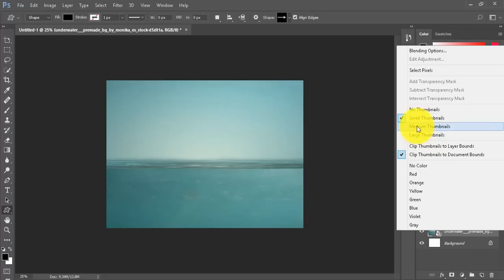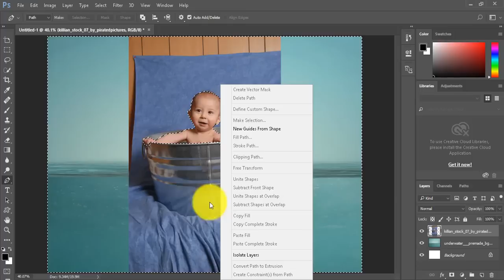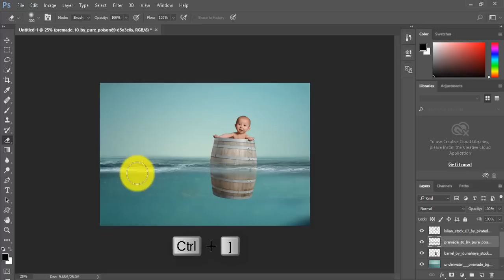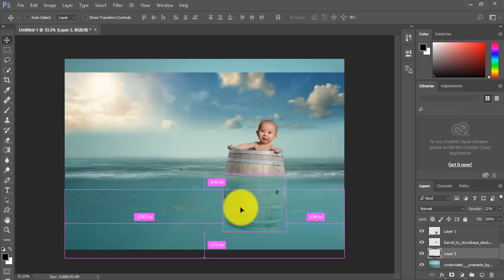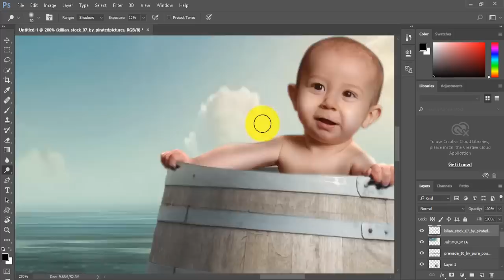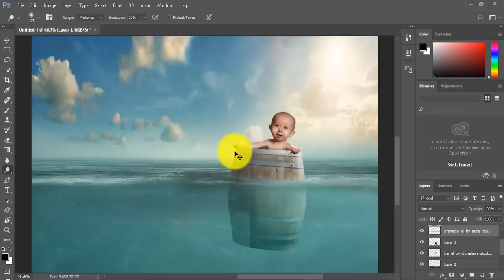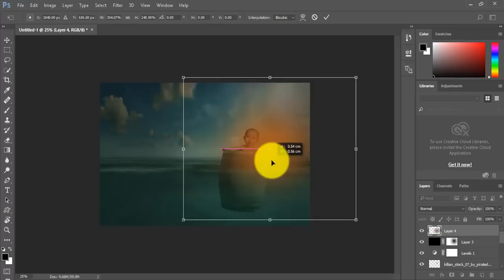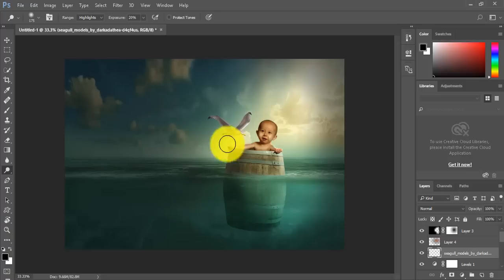Photoshop cc Manipulation Tutorial : Child barrel